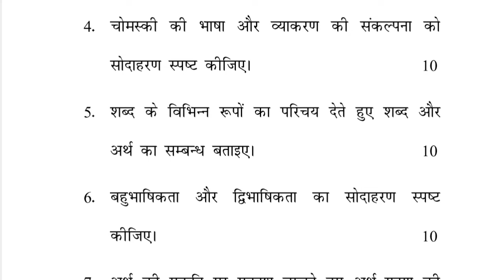MHD-7 JUNE-2022 QUESTION PAPER IGNOU